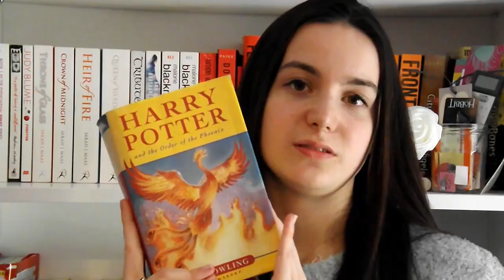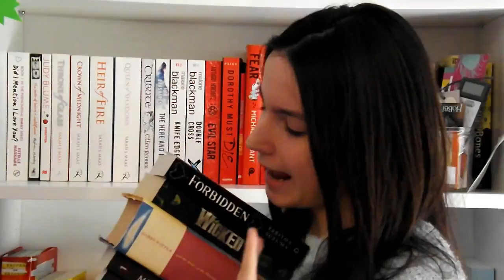T5W! Books That Intimidate You!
Here's my first Top 5 Wednesday! Hope you enjoy , don't forget to like and subscribe and leave me a comment letting me know if you've read any of these books or if you are going to and come chat!